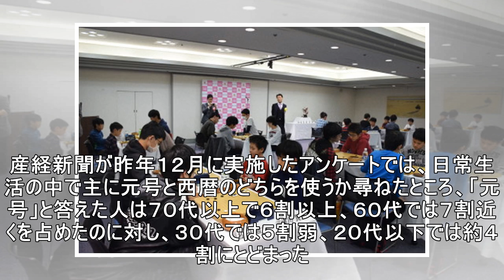改元ひかえ企業に「元号離れ」 伝統重んじる声も